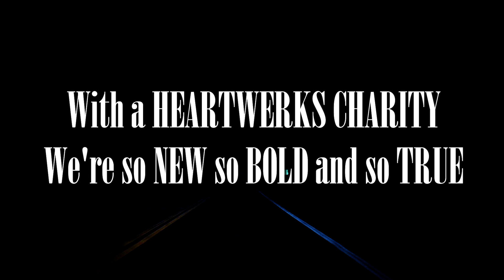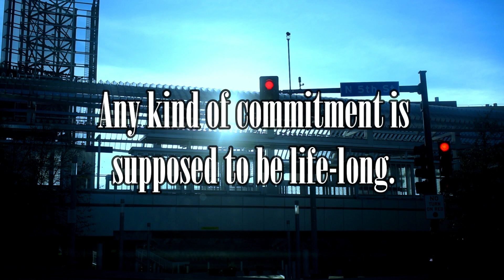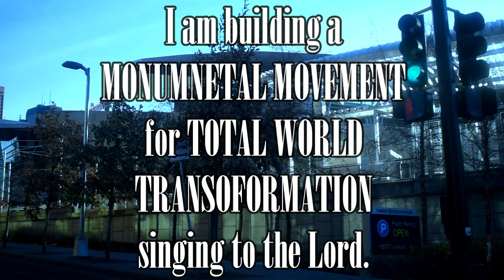75. HEARTWERK WARRIORS ON A MISSION - in my RapAnthem Series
This is a call-to-action within your prayer life, and your actual life, taking the facts of being charitable to the streets as though you care about people that are lost on themselves and lost in their hearts and values, and reaching out in despair from the demons that got them in clutches. People want to be broken free. They are tired of tyranny and oppression. They are tired of seeing bloodshed and wars, and more war for profit and schemes to take away every last valuable thing you have in your arsenal to have family, and get to experience that kind of old fashioned kind of comeraderie that I miss. I encourage others to bring that back. Bring family values back. Bring back in making your partners and the folks you share your time with matter. HeartsMatter YourHeartsMatter YourHeartMatters YouMatter2Me YourHeartMatters2MeWe are warriors and we are ready to fight for what is right in our lives because we know with whatever is going on today, it isn't right. It's a fictional life we are living and we are slaves to FIAT currency, and things are not ever going to change until we bring God into this to FIX.